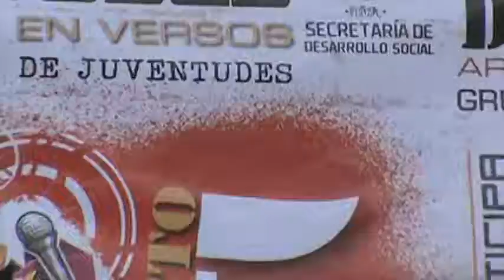Sebastian...Dotted...Tributo a RHCP